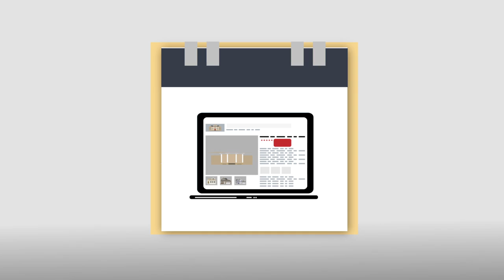Charlotte Case - Keller Williams Realty - Dallas Preston Road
My philosophy is simple: clients come first. I pledge to be in constant communication with my clients, keeping them fully informed throughout the entire buying or selling process. I believe that if you’re not left with an amazing experience, I haven’t done my job. I don’t measure success through achievements or awards, but through the satisfaction of my clients.